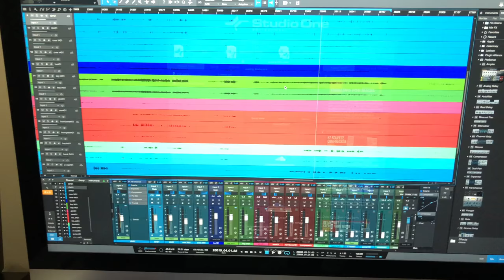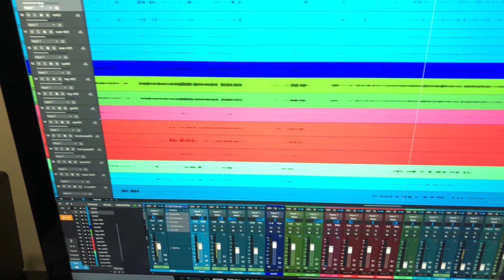StudioLive 32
Como conectar StudioLive 32 no Studio one, funcionando como placa de audio.